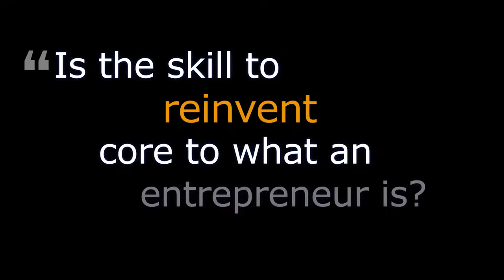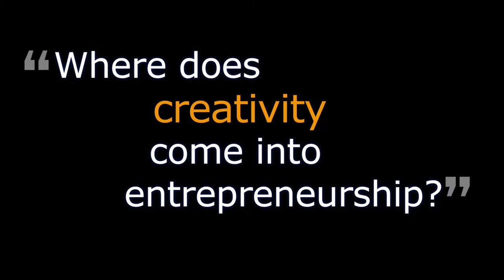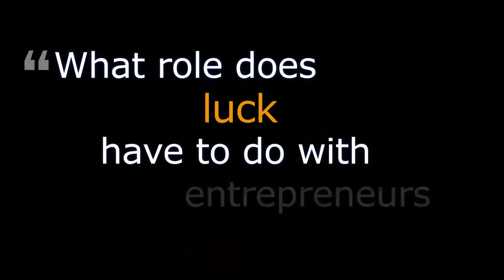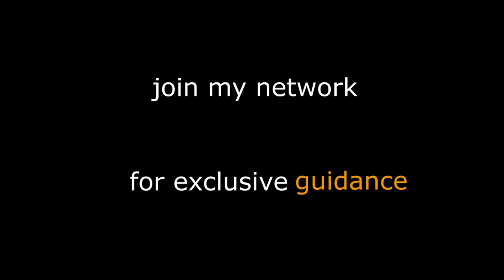Are Entrepreneurs born or made, with Richard Turner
In Part One of my new series on entrepreneurship, we asked the question; Are entrepreneurs born or made?
Now we interview the experts to find out. This candid personal interview with Richard Turner will leave you thinking very differently about what it takes to be an entrepreneur.

for more exclusive content.